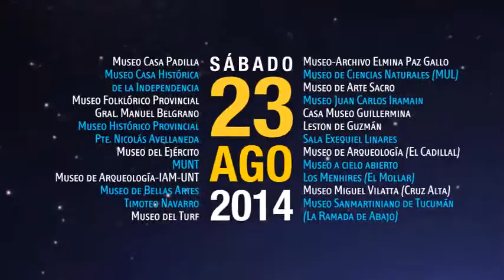La Noche de los Museos | Tucumán 2014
LA NOCHE DE LOS MUSEOS | 7° Edición

Organiza | RED DE MUSEOS DE TUCUMAN

El sábado 23 de agosto se desarrollará la Séptima Edición de la NOCHE DE LOS MUSEOS, organizada por la Red de Museos de Tucumán.

Participarán 18 museos de San Miguel de Tucumán y de otras localidades de la provincia.

Horario de apertura de los Museos, según su ubicación:

- Museos de otras Localidades: de 16 a 21 hs.
- Museos con Circuitos de Ómnibus, desde Plaza Independencia: de 19 a 23 hs.
- Museos del Centro: de 19 a 24 hs.

Horarios de salida de colectivos:

Se han dispuesto, como todos los años, ómnibus para el traslado del público desde la Plaza Independencia hacia  los circuitos externos.
-Museo de Arqueología de El Cadillal: única vez a las 16 hs.
-Museos de circuitos con ómnibus partirán desde las 18:30 hs.

Los participantes del evento serán coordinados en su recorrido por los "Guías de La Noche" y podrán disfrutar de diversos espectáculos en cada museo.

La entrada será entrada libre y gratuita.

LA NOCHE DE LOS MUSEOS nació bajo ese nombre en la ciudad de Berlín en el año 1977 con el propósito de abrir las puertas de los Museos la noche de un día pre determinado, y desde entonces, esta actividad ha sido adoptada en cientos de ciudades en todo el mundo.
En nuestro país, Buenos Aires asumió esta iniciativa convirtiéndose en la primera capital de América que desarrolló este evento, experiencia a la que fueron sumándose otras provincias. En Tucumán se llevará a cabo, este año, la Séptima Edición.
LA NOCHE DE LOS MUSEOS  es uno de los proyectos más apreciados por los integrantes de la RED DE MUSEOS porque brinda a cada vez más amplios sectores de la población la posibilidad de acceso al patrimonio cultural de los tucumanos. Esto, sin duda, constituye un reto del cual los ámbitos dedicados al quehacer cultural-patrimonial no podemos quedar al margen
Acerca de la Red de Museos de Tucumán
La Red de Museos de Tucumán es una asociación de museos tucumanos. Integrada por
- Casa Padilla
- IAM – Instituto de Arqueología y Museo
- MUL – Museo de Ciencias Naturales “Miguel Lillo”
- MUNT - Museo de la Universidad Nacional de Tucumán
- Museo “Iramain”
- Museo “Miguel Vilatta”
- Museo Casa Histórica de la Independencia
- Museo Casa Quinta del Obispo Colombres
- Museo del Ejército
- Museo Folclórico “Grl. Manuel Belgrano”
- Museo Histórico Provincial “Presidente Nicolás Avellaneda”
- Museo Provincial de Bellas Artes “Timoteo Navarro”
- Museo-Archivo “Elmina Paz Gallo”
- Museo Cielo Abierto Parque Los Menhires